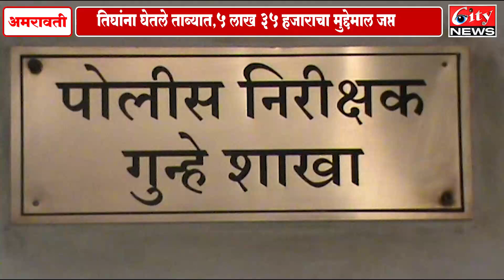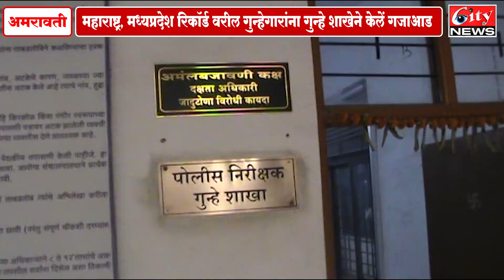महाराष्ट्र_मध्यप्रदेश रिकॉर्ड वरील गुन्हेगारांना गुन्हे शाखेने केलें गजाआड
तिघांना घेतले ताब्यात, 5लाख 35हजराचा मुद्देमाल जप्त
दिवसा गावात तर रात्री चोरी करून पसार, शहर गुन्हे शाखेची यशस्वी कामगिरी